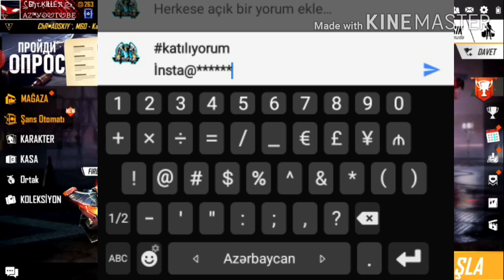Free Fire Çekiliş🤩 İki Kişiye 420 Elmas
2. İ𝙣𝙨𝙩𝙖𝙜𝙧𝙖𝙢 𝙙𝙖𝙣 𝙩𝙖𝙠𝙞𝙗 𝙚𝙙𝙞𝙣

𝟯.𝙠𝙖𝙩ı𝙡ı𝙮𝙤𝙧𝙪𝙢 𝙮𝙖𝙯

4. Like at vidyoya